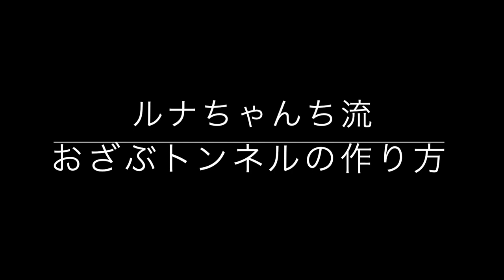うさぎさん用手作りトンネルの作り方＃14 HD 1080p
前回の動画でトンネルのお話をしましたので今回は手作りトンネルの作業工程をご紹介したいと思います。

今回の動画はルナはほとんど出てきません。。。
トンネルにご興味ある方向けとなりますのでご了承ください🙇‍♀️

※代わりにshortも同時アップしました。

ご自身で作ってみたいな〜と思っている方
こんなふうにしてるいるのかなどご興味ありましたらご覧ください。